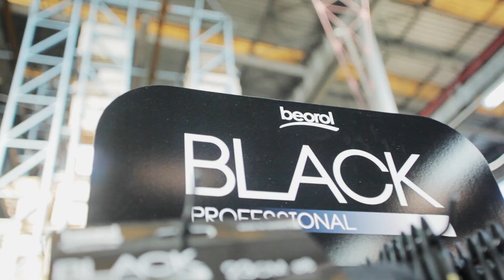BEOROL video from Winter promotion days!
Beorol again gave his customers, partners and friends an unforgettable gathering.